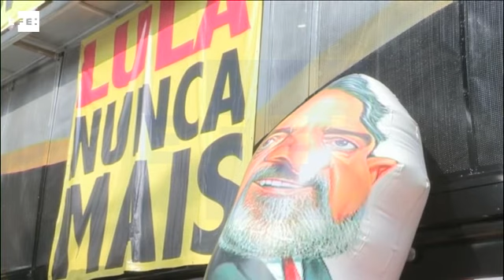Mass protests in Brazil demand end to Dilma Rousseff's government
Brasilia, Aug 16 (EFE),  (Camera:  Alexandre Square).- Hundreds of thousands of people took the streets of more than a hundred cities in Brazil to demand the removal of President Dilma Rousseff, over the Petrobras corruption scandal and an economy close to recession.